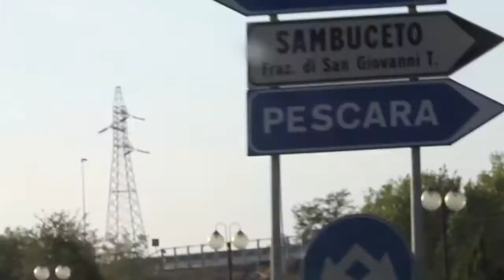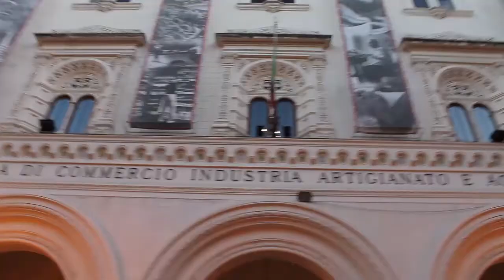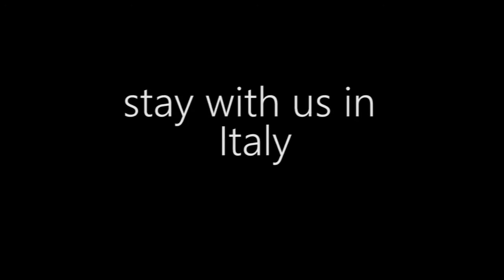X EuRegMe Candidature - Italy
This video has been performed to support the candidature to host the X EuRegMe in Italy in 2013.

Made by the Local Committee of Chieti (Italy)